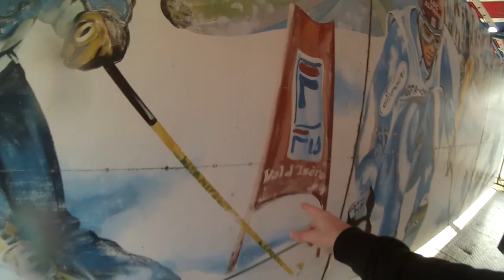Thomas Parkfan à Babyland Amiland 1 : Le monde des enfants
Nouvelle vidéo dans un nouveau parc Babyland Amiland un parc d'attraction qui vise la famille mais surtout les enfants parc très bien pour ce genre de clientèle parc très naturel et sympathique à visiter.